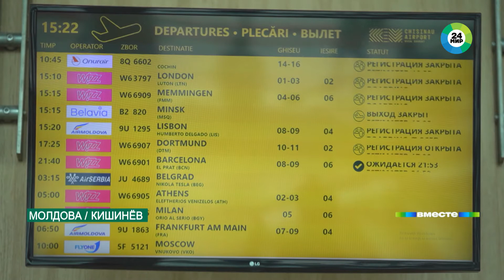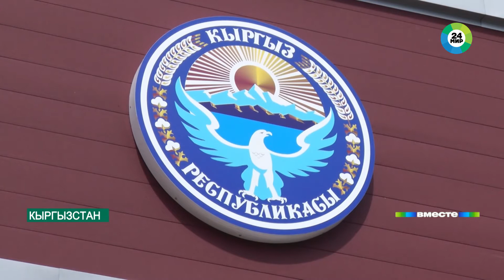Открытые границы: куда могут полететь жители стран СНГ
Со 2 июня россияне могут улететь в Великобританию, а с 10 июня – в Австрию, Венгрию, Люксембург, Маврикий, Марокко и Хорватию. Куда могут отправиться жители Содружества – в материале «МИР 24».